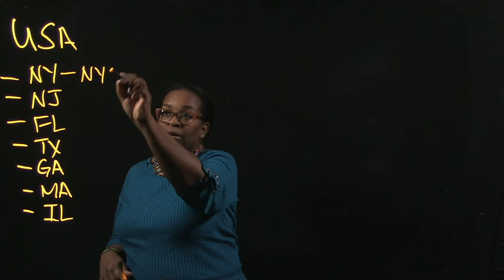Glassboard2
Sample of the Glassboard located a the New Media Center DIY Project Studio